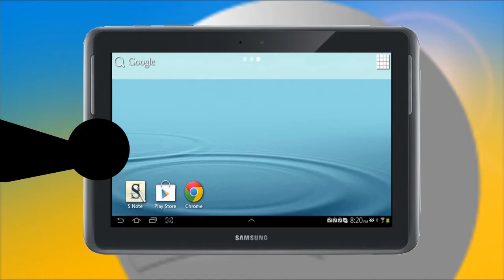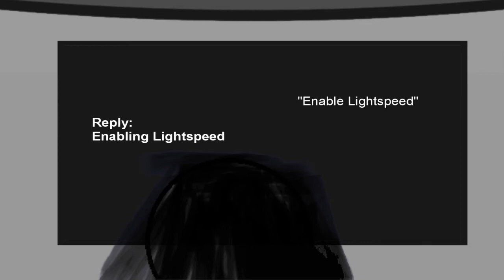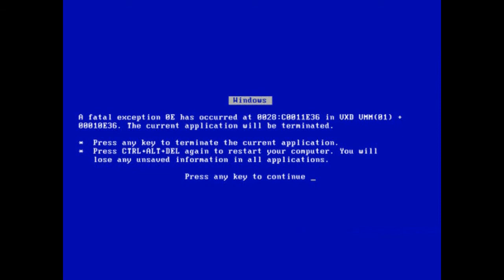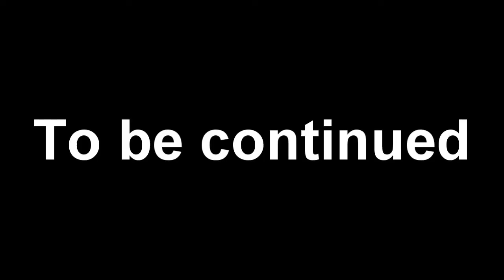PAS - Episode 2 - Destruct-ball Part 1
READ DESC:
I forgot to mention that I also used Macromedia Flash and Scratch 1.4 for some of the parts in the credits so it will be a bit easier to animate.

Well, it's finally here, the first part of Destruct-Ball and it's still as poorly animated as ever! (Apart from the 3D of course). The reason why it's split into different parts is because I will have more time to do other stuff and rest a bit from all the hard work of animating. Also, it's six minutes long so there's that.

This is also an debut episode of my new main character, AA.

In this part, AA discovers a flying ball thing but since he's not very good at flying, the ball goes a bit crazy!

Took me a while (A year in fact because of school) but it's finally finished! Hope you enjoy!